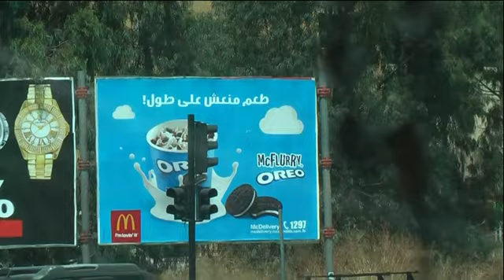Staatenlos mit 2 Cheesburger durch Beirut